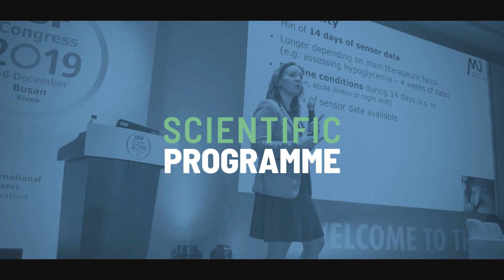IDF World Diabetes Congress 2022 | Lisbon and online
The International Diabetes Federation invites the global diabetes healthcare professional community to the IDF World Diabetes Congress 2022 - Lisbon and online - on 5-8 December 2022

8 programme streams
126 hours of scientific sessions
Over 1000 e-posters
25 CME credits